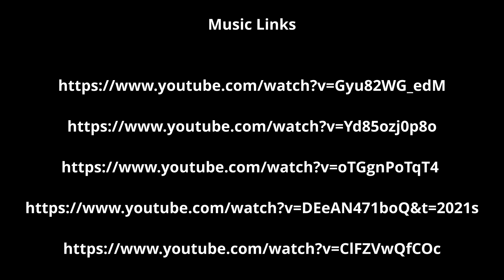HI6 Castle of Dwr (2020)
Zach, Aslan, and Cooper's castle project for the MSS 6th grade.